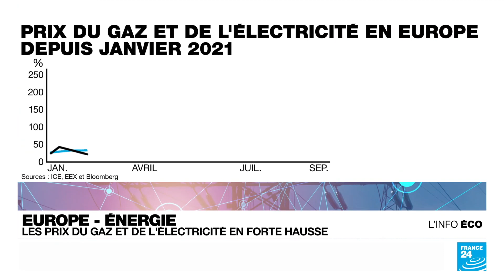💥 AUGMENTATION de l'électricité et du gaz 💥 PANIQUE chez les investisseurs IMMO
🔷 Clique ici pour accéder à la MasterClass gratuite sur la COLOCATION
↓ E N S A V O I R + ↓

▬▬▬▬▬▬▬▬▬▬▬  📚 MES FORMATIONS  📚▬▬▬▬▬▬▬▬▬▬▬

Dans cette vidéo je te parle d'une augmentation que j'ai eu pour l'une de mes colocations.
4000€ annoncé par Ekwateur, mon fournisseur d'énergie. Comment cela est possible ?
Je t'explique dans cette vidéo comment j'ai gérer la situation et je te donne mes conseils de fournisseurs d'énergie à choisir.
Car si tu as de trop grosses charges, alors, ton cashflow en prendra un coup !

▬▬▬▬▬▬▬▬▬▬▬ 🤓 QUI SUIS-JE ?  🤓▬▬▬▬▬▬▬▬▬▬▬

Je m’appelle Nicolas.
J'investis dans l'immobilier.
En partant de 0, j’ai réussi à me créer des revenus passifs grâce à l'investissements locatif en utilisant la stratégie de la colocation.

Sans CDI, j’ai obtenu plusieurs prêts par des banques.
Grâce à une bonne stratégie travaillée, je trouve d'abord les bonnes affaires. Puis la bonne manière de convaincre mon banquier avec un dossier en béton malgré les faiblesses de mon statut professionnel.

Si toi aussi tu as envie de gagner de l’argent grâce à immobilier, n’hésite pas à me suivre sur YouTube ou télécharger mon guide 100% gratuit. Tu as des questions ?
J'y répondrai avec plaisir !